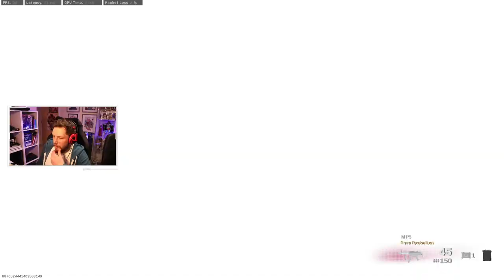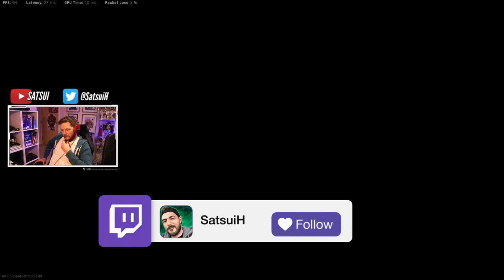The state of play is NOT good....... | CALL OF DUTY : WARZONE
Real talk about the state of Warzone for casuals and a crazy Duo's win to finish it of!

Gameplay taken from Call of Duty Warzone duo's with Valkirez, also footage taken spectating a team which was doing the stim glitch in the gas last night which proves it's back in the game 😒 too many problems with this game at the moment which is taking all the fun out of it.

Graphics Card\RTX2060 Super